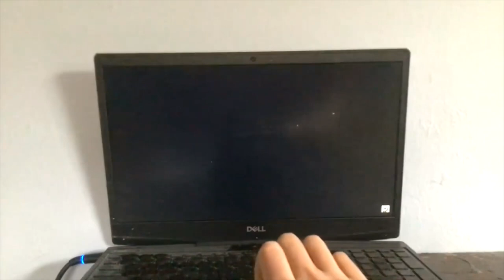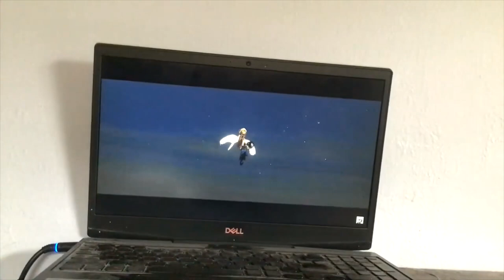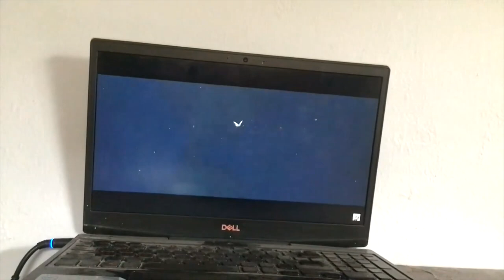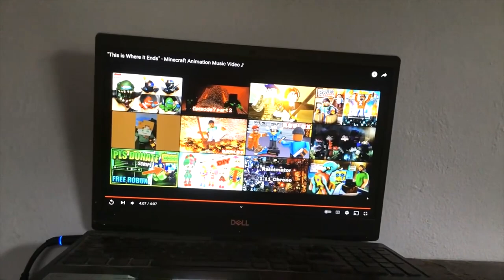CATCH ME IF I FALL